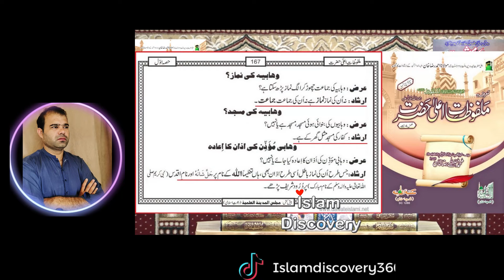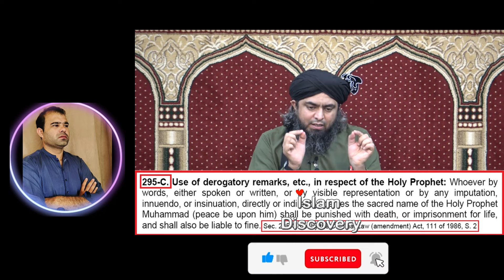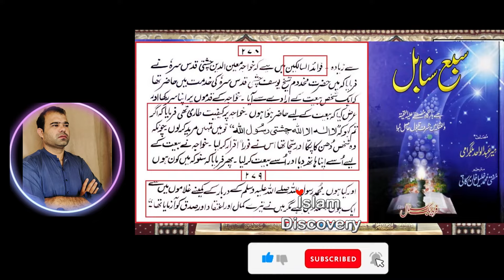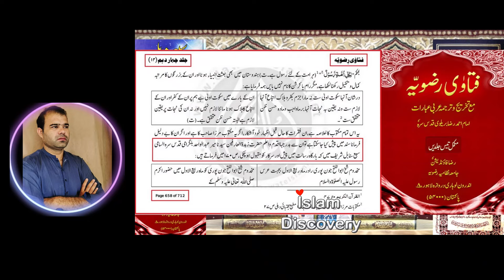Engineer Muhammad Ali Mirza | Gustakh e Rasool | Gustakh e Rasool Ki Saza